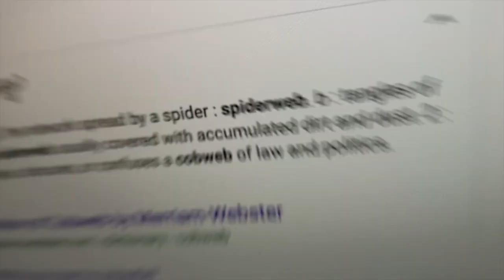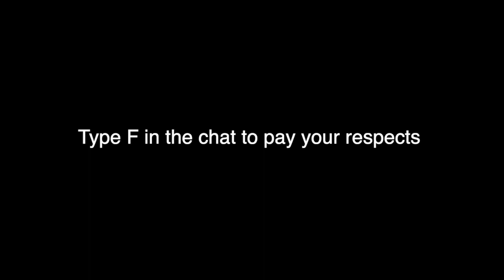I edited a Pepa Pig video... Again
How are we doing my fellow festive phalange family??? !!! thank you for asking, I’m fine… Anyway, I hope you guys enjoyed me Trying my hardest to be funny and relatable. I know that it’s not as funny to all of you but to me it was pretty funny… But with that said I love you guys so much and I’ll see you in the next one by aces!!!❤️❤️❤️